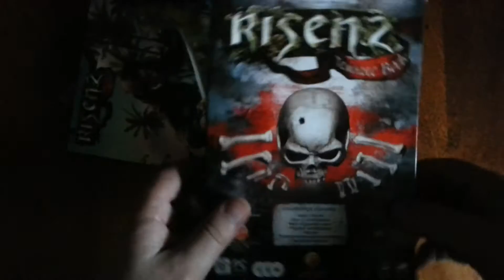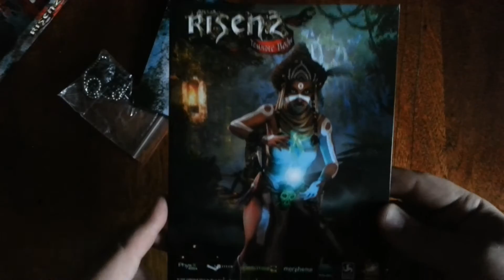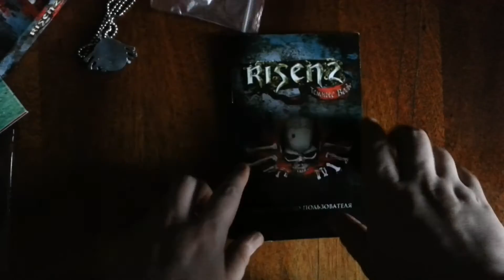unpacking Risen 2